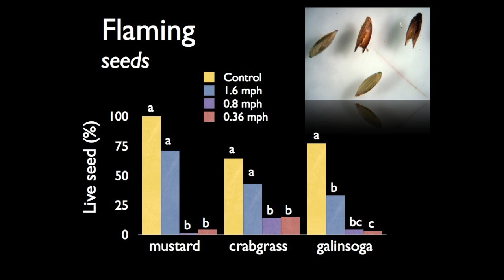Seed Flaming Project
NESARE Project on post-dispersal flaming weed seeds